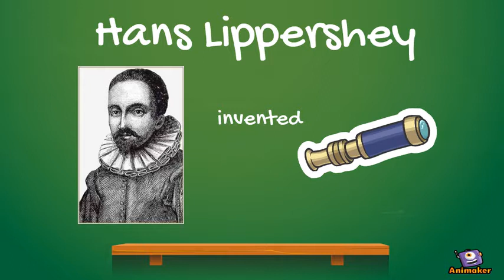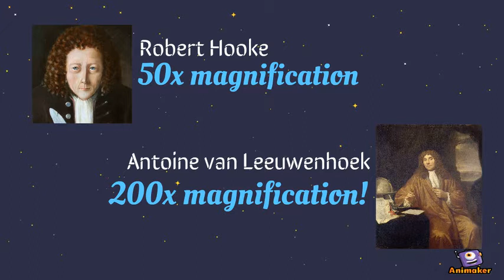History of Microscope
Animated Video created using Animaker Introduction